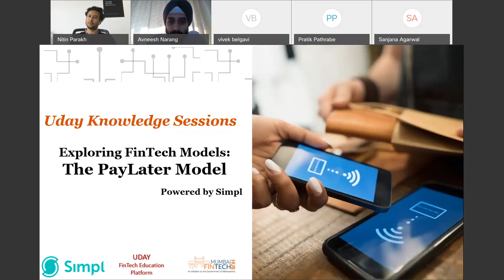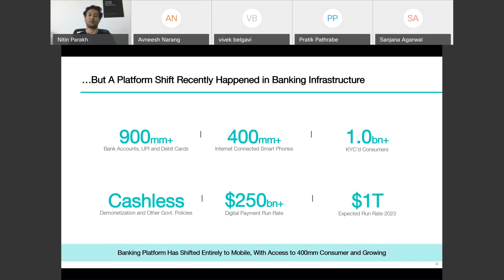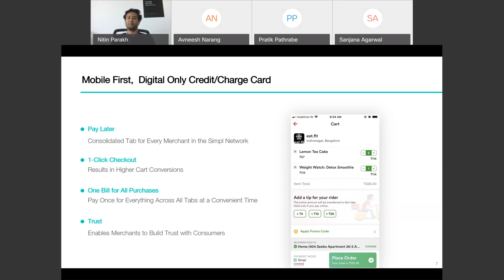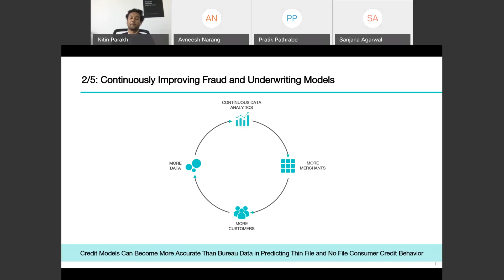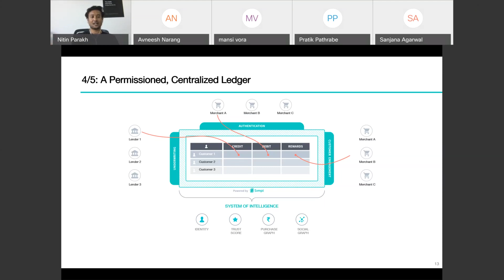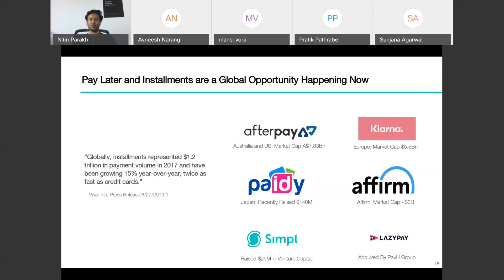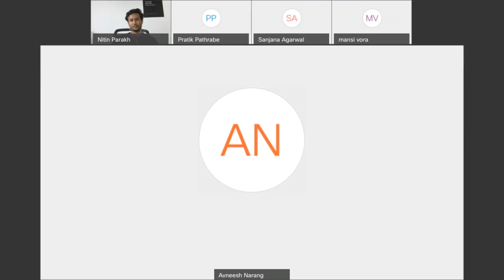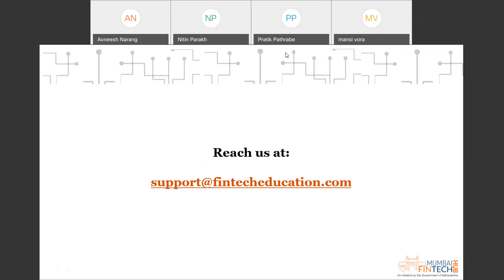Session on "Exploring FinTech Models - The PayLater Model" in association with Simpl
MFH, as part of the Uday Knowledge Series conducted a session on Exploring FinTech Models - The PayLater Model in association with Simpl on 4th June 2020.

Mr. Nitin Parakh, VP at Get Simlp Technologies Pvt. Ltd. , delivered an insightful and engaging session covering a number of key concepts, including changing consumer behavior, core strategies of running a paylater business, the revenue model, impact of COVID-19 and career opportunities in the PayLater industry